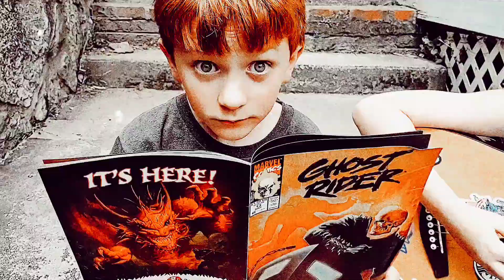Little People (White Stripes acoustic cover)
My take on the White Stripes song Little People! Got my little sister and neighbors to help make the video!